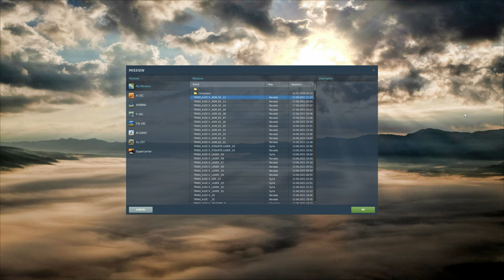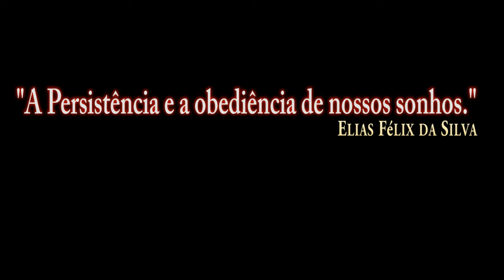DCS World:A-10CII TanKKiller_AGM-65G /PT-BR_VÍDEO 1669